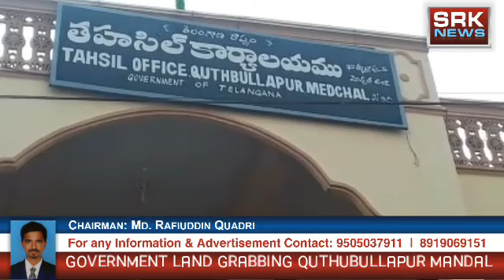Land grabbers awam ko pareshan karrahe hai Quthubullapur mandal Gajularamaram Survey Number 342